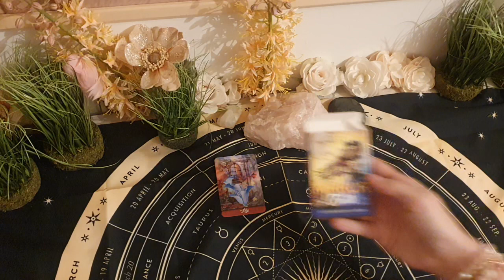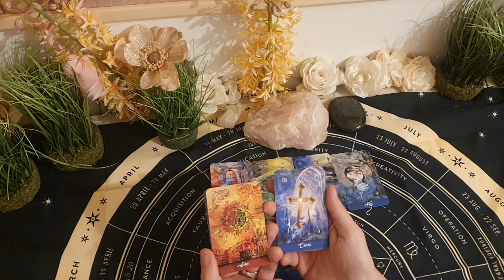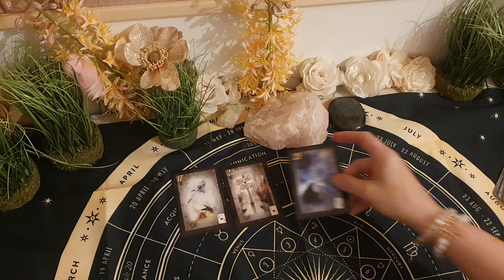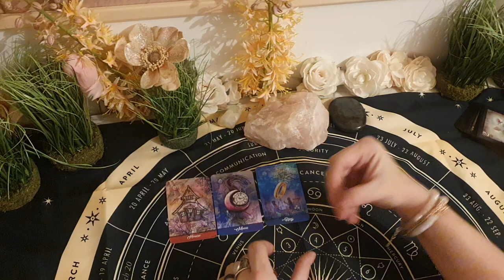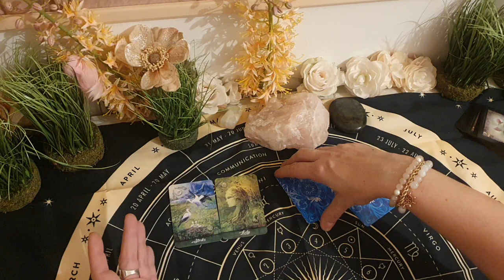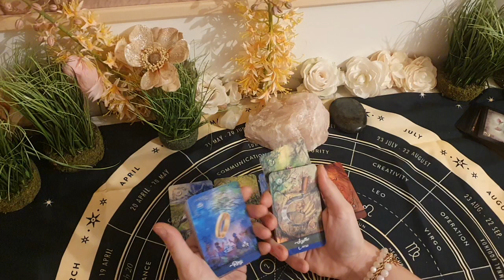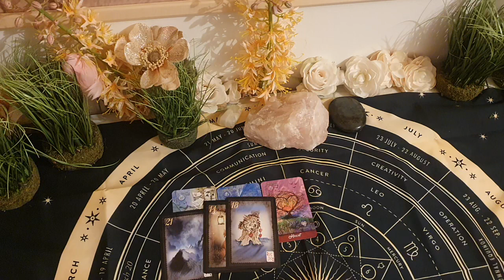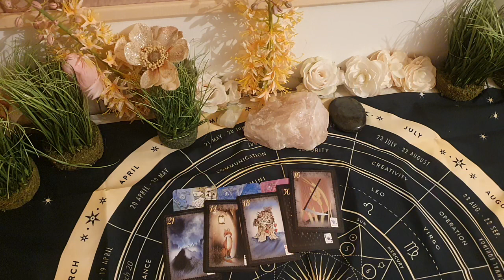énergie du 19.12.22 au 23.12.22 le repos vous attend document prêt pour signer🍀💚🙏